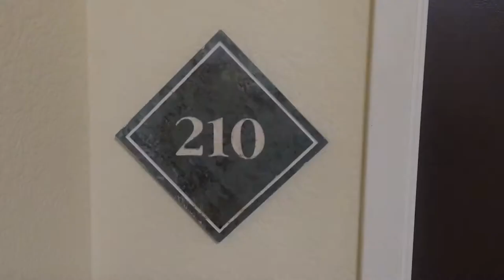Allure at Scripps Ranch in San Diego, CA 3 bedroom, 2 bathroom apartment home AVAILABLE for rent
Spacious, corner unit 3 bedroom, 2 bathroom apartment home featuring 1,444 sq. ft., stainless steel appliances, fireplace, and an in-home washer & dryer.